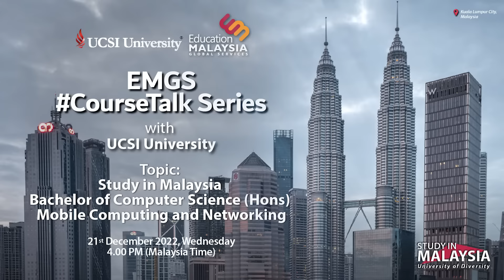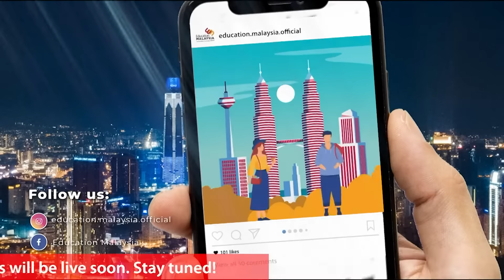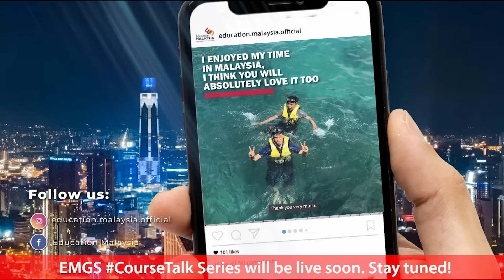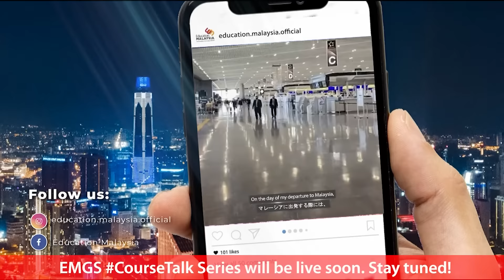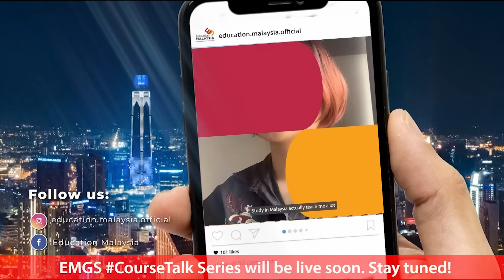EMGS CourseTalk Series with UCSI University on Bachelor of Computer Science (Hons)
Join us as we have a quick chat on our latest session of EMGS CourseTalk series – an exclusive Facebook live session with our Marketing team featuring our special guest!

Today, we will have a chat with Associate Professor Dr. Alan Keoy Kay Hooi, Director, Institute of Computer Science and Digital Innovation from UCSI University.

Take this opportunity to interact with us and our special guest during this live session!